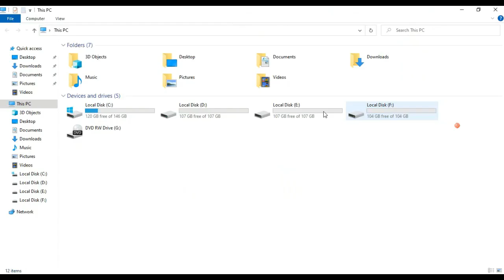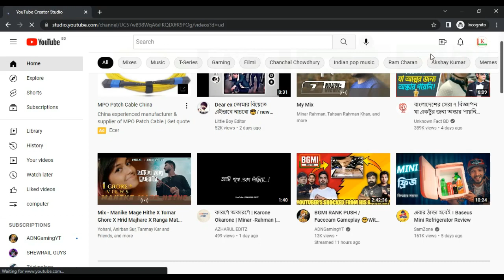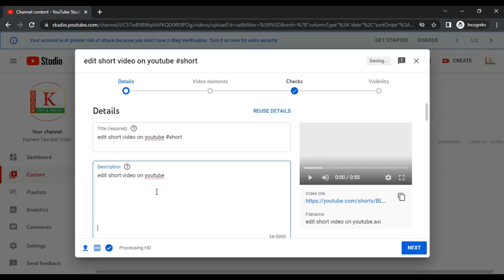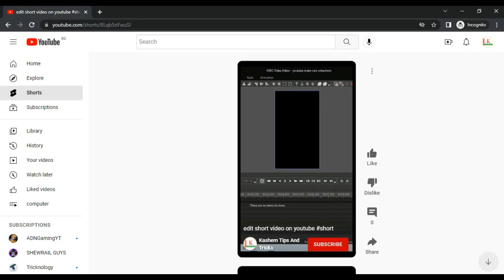How to Upload YouTube Shorts From PC Bangla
In this video, I'm going to show you, how to upload a short video on youtube from pc or laptop.